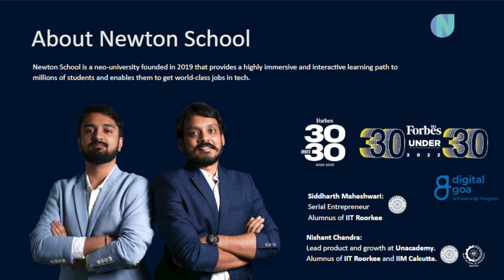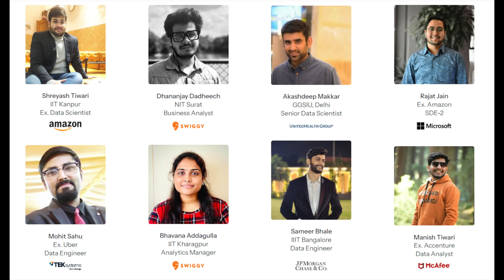CAT 2023 SCORES LOW? CAN YOU STILL EARN 22+ LPA WITHOUT AN MBA? | HEAR IT FROM AN IIM AHMEDABAD GRAD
Unlock your potential with Newton School's Data Science program, designed for mastering the fundamental points of Data Science and Machine Learning, elevating your career to new heights!

Timestamps
00:00 Introduction
01:49 The field of Data Science
02:46 What’s the overlap?
04:15 The Solution
04:33 Background
05:20 The Learning Experience
07:20 Placement Issues
09:11 I wish Bchools did this
10:35 What next?

CAT 2024 Strategy or a Beginners' Guide to Cracking CAT is a highly requested video and will be up soon!

Copyright:-
Everything you see in this video is created by me (Priya Chatterjee Ray) unless stated otherwise.

7370